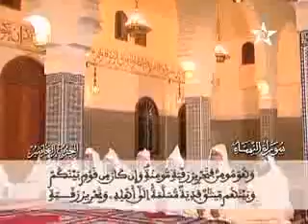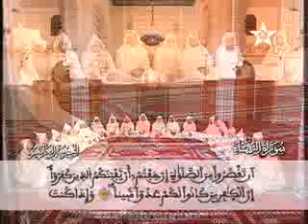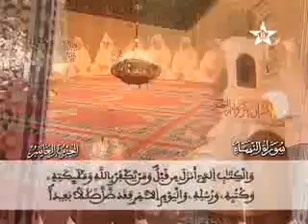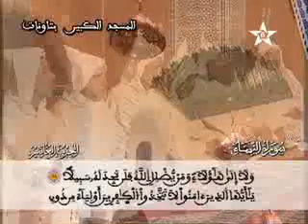10 Tawnate (Quran group - Coran en groupe - قراءة جماعية)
Hizb 10 de Tawnate (Quran group - Coran en groupe - قراءة جماعية)